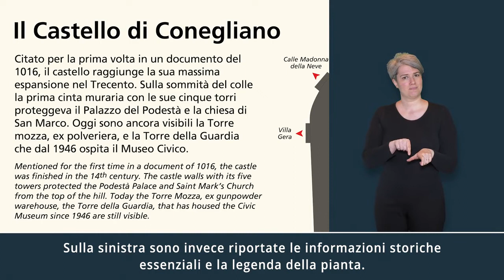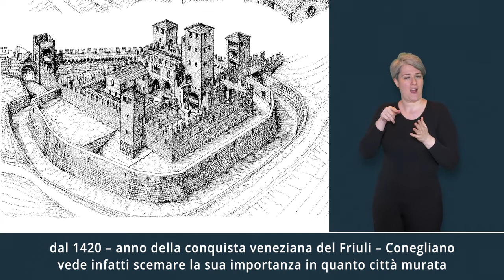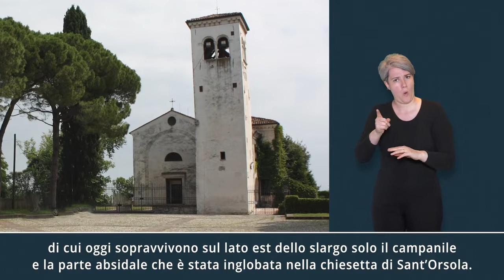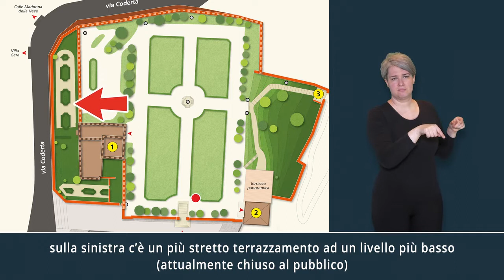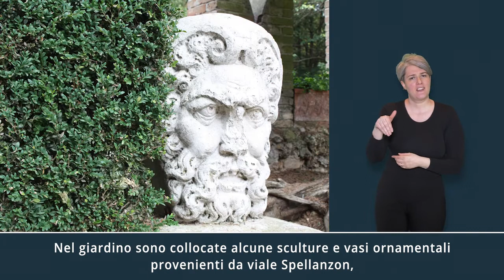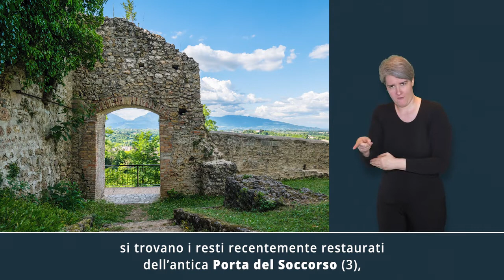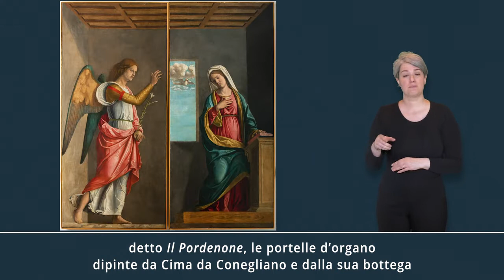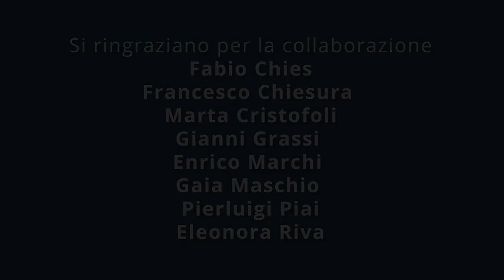il castello di conegliano versione italiana + lis